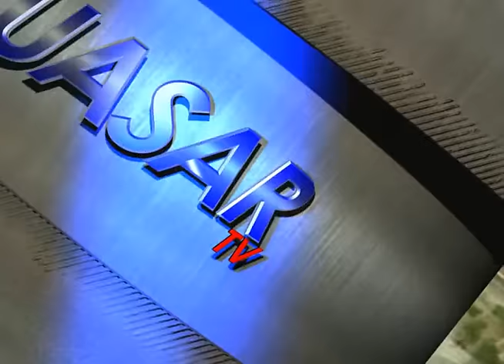Noticias de Michoacán, CuasarTv 27 Junio del 2015